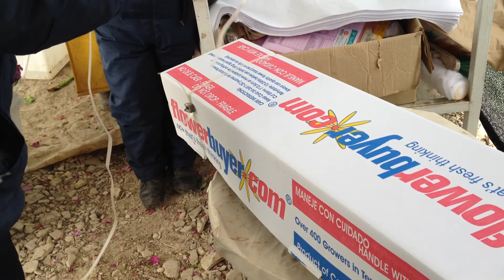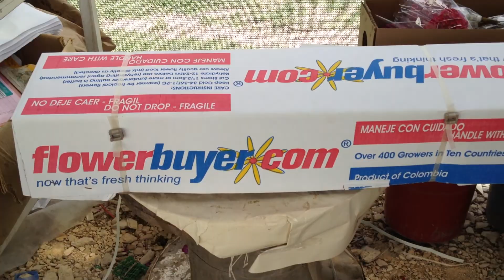Packing dutch Elite hydrangeas